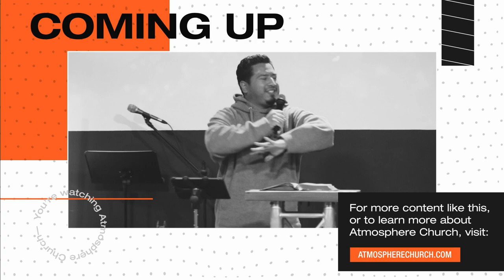Faith Over Feelings | Jonathan Bonilla | Atmosphere Church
Pastor Jonathan Bonilla
Atmosphere Church

SERIES: Counterculture Christianity

New to Church?

Jonathan Bonilla Instagram: Instagram.com/pastorjonathanbonilla